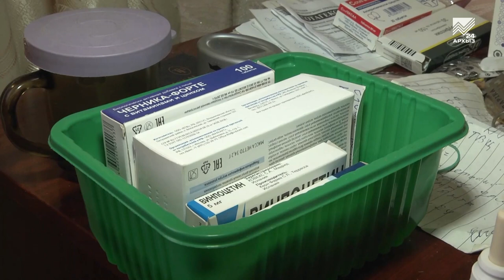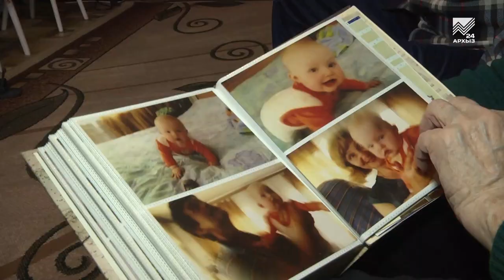95-летний житель Черкесска сделал прививку от коронавируса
Вакцинации от COVID все возрасты покорны! Накануне своего 95 летнего юбилея в Черкесске укол от коронавируса сделал ветеран Великой Отечественной Виталий Зорин. На сегодняшний день это самый возрастной житель Карачаево-Черкесии, привившийся от COVID-19. Всего же в республике вакцинировано более 10 тысяч человек. С самым старшим из них  познакомилась наша съемочная группа.